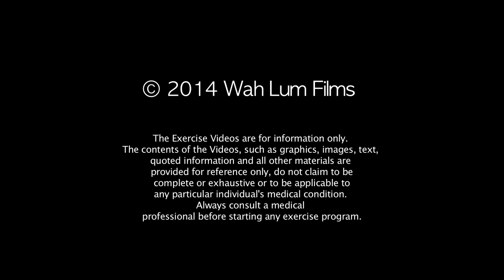KUNG FU POD Episode 3: Hydration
Stay hydrated!

Wah Lum Films Presents KUNG FU POD! Hosted by Sifu Mimi Chan of the Wah Lum Kung Fu and Tai Chi Temple.
Learn about: Kung fu, tai chi, fitness, martial arts, Chinese Culture and Philosophy
Monthly Podcasts
Wah Lum Kung Fu Temple Orlando, Florida
Filmed on Canon 5D Mark III

Learn kung fu
Learn Wah Lum
Learn Chinese philosophy
Learn self defense
Learn tai chi
Wah Lum am Tui Northern Praying Mantis Kung Fu
Grandmaster Pui Chan
Learn Martial arts
Fitness exercises